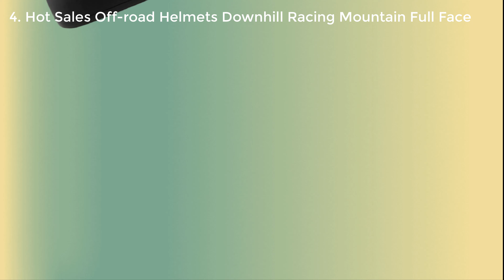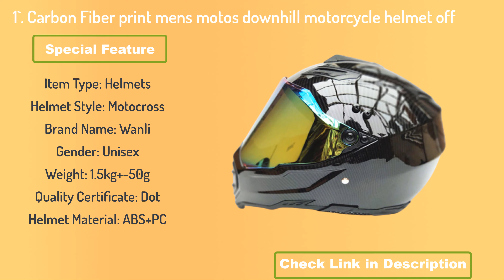Top 5 best Helmets || best Full Face Motorcycle Helmet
👇👇👇 LINKS TO PRODUCTS BELOW 👇👇👇
5. Mate bBack Dual Hilldown Off Road Motorcycle helmet Dirt Bike ATV D.O.T certified (M, White full face casco for moto sport

4. Hot Sales Off-road Helmets Downhill Racing Mountain Full Face Helmet Motorcycle Cross Casco Casque Capacete

3. HEROBIKER Motorcycle Helmet Motorbike Modular Dual Lens Helmet Motorcycle Motocross Crash Full Face Helmets Casco Moto Casque#

2. Motorcycle Helmet Racing Modular Dual Lens Motocross Moto Helmet Full Face Helmets Flip Up Casco Moto Capacete Casque Black

1. Carbon Fiber print mens motos downhill motorcycle helmet off road casco motocross helmet approved capacete motorcycle helmets

best motorcycle helmets
best street motorcycle helmets
best full face helmet
review revzilla
motorcycle
best street motorcycle helmets 2020
best street helmets 2020
top motorcycle helmets 2020
top sport motorcycle helmets 2020
best full face motorcycle helmets
best motorcycle helmet
best motorcycle helmets 2020
best full face motorcycle helmet 2020
motorcycle helmets
street motorcycle helmet
best motorcycle helmets
best motorcycle helmet